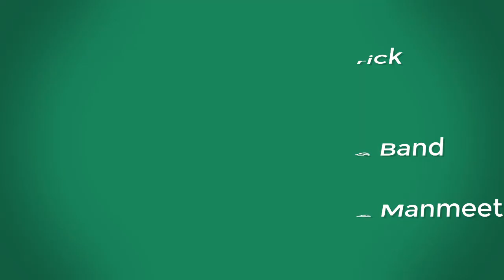Ghaghra by TJ Vellani, Philip Patrick, Vikas Khanna Live with Karim Vellani & Band Toronto 2016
Peppy song Ghaghra from Yeh Jawani hai Diwani sung beautifully by TJ Vellani accompanied by Philip Patrick & Vikas Khanna with by Karim Vellani and Band Live in Toronto, 2016.

Musicians:
Karim Vellani - Keyboards/Band Leader
Shellar Nath - Guitar
Ernie Tollar - Saxophone
Alkarim Jivraj - Drums
Manmeet Singh - Tabla/Dholak

Sound - Mark Oakley

Please be safe and take care during these uncertain times.